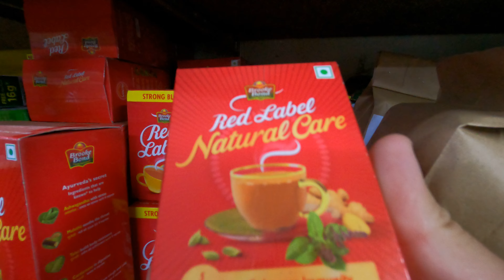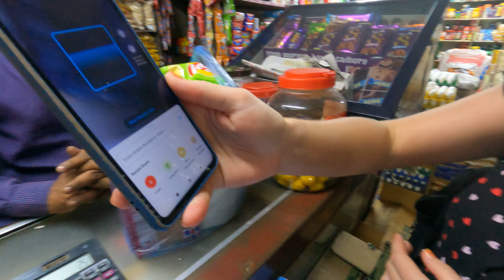Южный Гоа🌍Цены на продукты, смешные/Не пробуйте уличную еду/Открыть банковскую карту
✅Поддержать криптой :
USDT(сеть Tron/TRC20)  TFtoW8Au5FsqraK2Je8EXUsCsdXPjUdMkB
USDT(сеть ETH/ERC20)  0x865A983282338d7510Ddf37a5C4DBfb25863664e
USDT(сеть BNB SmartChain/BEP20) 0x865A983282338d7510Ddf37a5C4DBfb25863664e